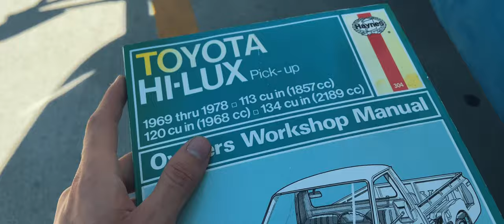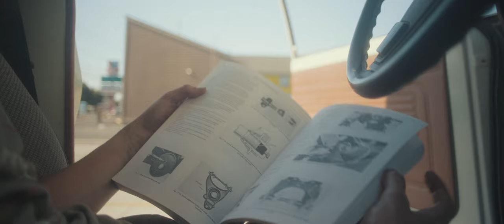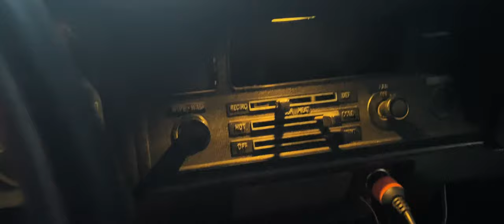Vanlife- A week in the life (Toyota Chinook)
The first week in my "new" van was great! Until...

*Aside from the brake the Chinook has been super reliable and is working out great!

Sweet little sink
Oven/ Stove
12v Fridge
Solar fairy lights
100w solar panel
Power station

My Camera
Big Lens
Wide Angle Lens
Fav Lil Gopro
Workhorse Filmmaking Lens
Tiny Mic